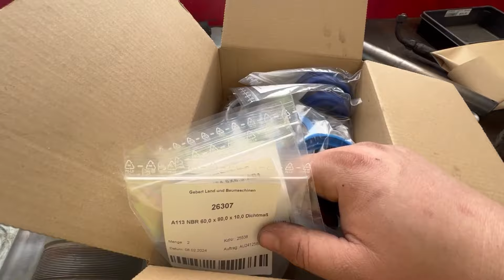#105 Vlog aus der Werkstatt nach Langem wieder mal etwas neues ;) Wir steigen ins Chip Tuning ein